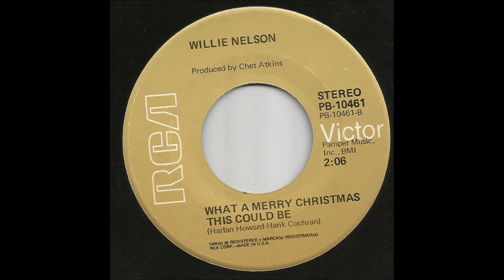Willie Nelson - What A Merry Christmas This Could Be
Christmas country